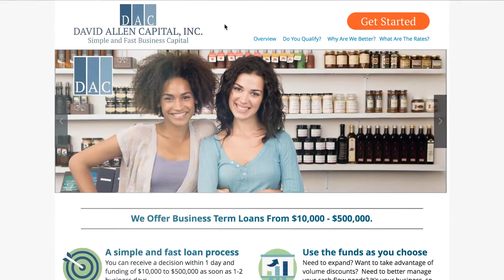Business Funding - Small Business Loans - Business Line of Credit - Business Loans - Working Capital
Business Loans - Working Capital - ***WHEN YOUR BANK WON'T HELP
Small Business Funding Loans - Business Capital - DAC Programs are Simple and Fast !!!

With funding through a DAC Business Loan Program

you can take your business to the next level.

Enabling you to focus on what truly matters—

Growing your business.

Potomac Mutual Trust - DAC Programs - Small Business Solutions